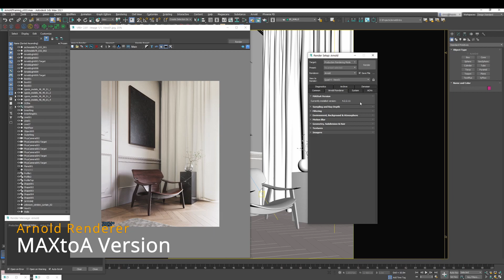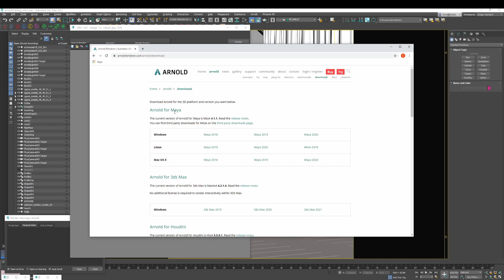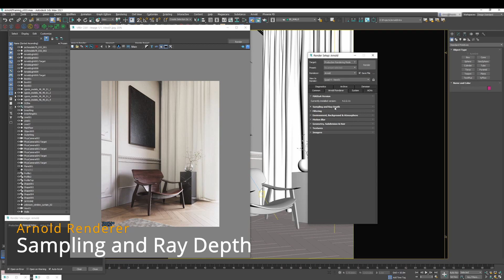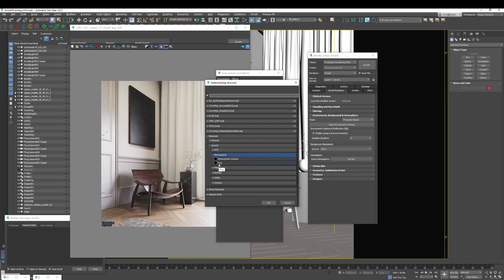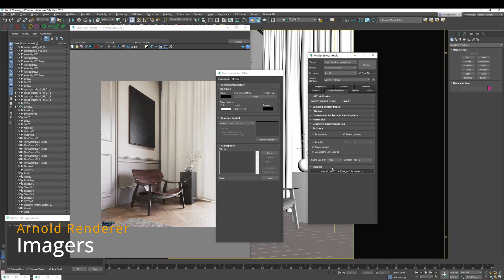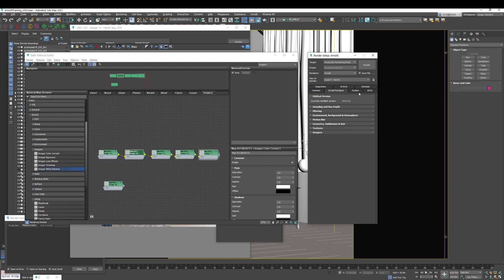Quick introduction to Arnold for 3ds Max (MAXtoA) - Arnold Renderer Tab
Small update for this video. Install the latest MAXtoA version, where you will find a tool to convert your textures into tx files automatically.

In this video, we are going to explore some of the settings founded on the Arnold Renderer Tab and explain how to use them.